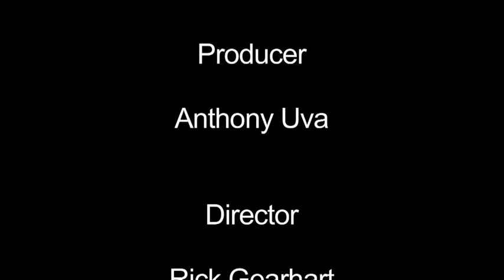Secrets of College Planning with Kevin Kerins, Head Men’s Baseball Coach, Mercer Cty. Comm.Coll.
Host Anthony Uva Interview with Kevin Kerins, Head Men’s Baseball Coach, Mercer County Community College, August 21, 2015, Show is about recruiting baseball players at a community college.